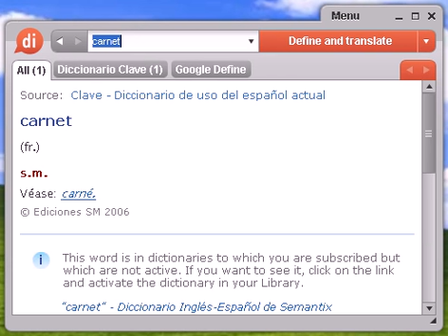Definición de carnet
carnet, diccionario, definición, significado, español, castellano, dixio, carnets